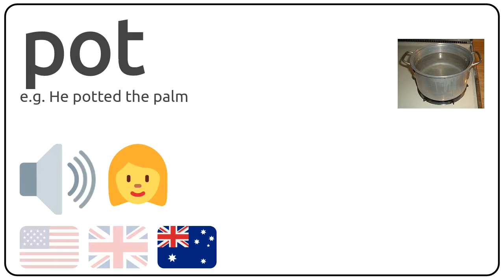How to pronounce pot in english?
How to pronunce pot in english
How to pronunce pot in american accent 🇺🇸?
How to pronunce pot in british accent 🇬🇧?
How to pronunce pot in australian accent 🇦🇺?

Como se dice pot en ingles?
Como se pronuncia pot en ingles?